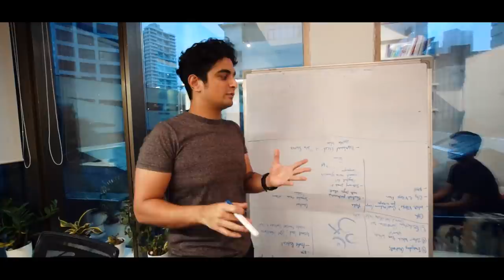Dream Just Came True - Vlog 45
🎥 Exclusive Behind The Scenes देखने के लिए हमें Telegram पे कीजिये

नमस्ते दोस्तों!
आप सभी का स्वागत है हमारे Vlog 45 में और आज का हमारा Vlog होगा Startup Day के बारे में।
मैं और BigBrainco की Team से Charmi Sanghvi और Dhwani जाएंगे Schbang Office जहाँ हम Harshil Karia और Level Team के साथ मिलकर सीखेंगे ढ़ेर सारी चीज़ें। इस पूरे Startup Vibes और Bootstrap Business Lessons से मैंने काफी कुछ सीखा है जो Learnings मैं आपके साथ इस Vlog में ज़रूर Share करूंगा।
Next Day सुबह 6 am पर हम जाएंगे Level Shoot पर जहाँ हम आगे के App Development और Business Strategies पर Discussion करेंगे।
फिर हम मिलेंगे Iona से जो हमारे App की Host है और मैं आपके साथ एक Amazing News Share करूंगा जो Monk-E के बारे में है।
Startup Motivation और Amazing Business Lessons के लिए इस Vlog को आखिर तक ज़रूर देखो सिर्फ और सिर्फ आपके Favourite BeerBiceps Hindi Channel Ranveer Allahbadia पर।